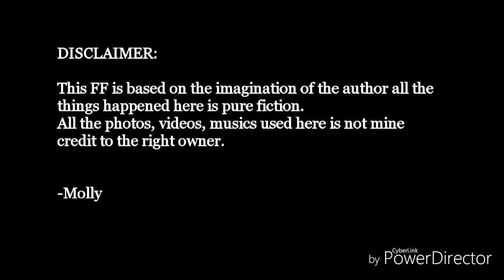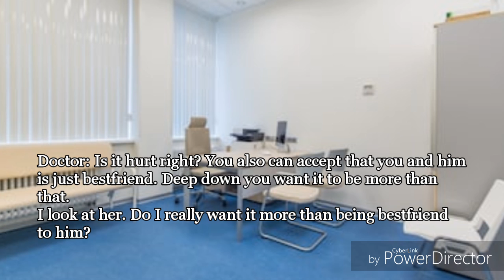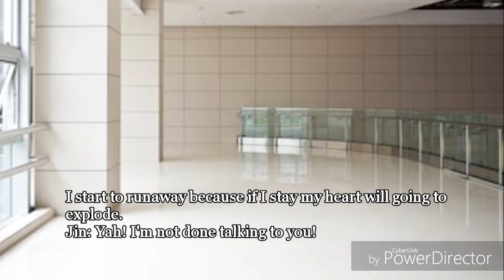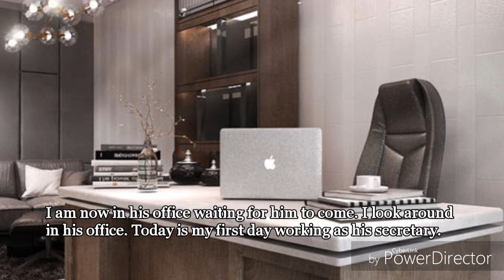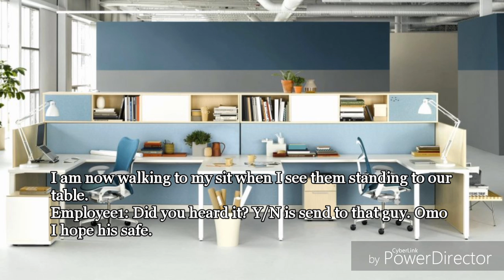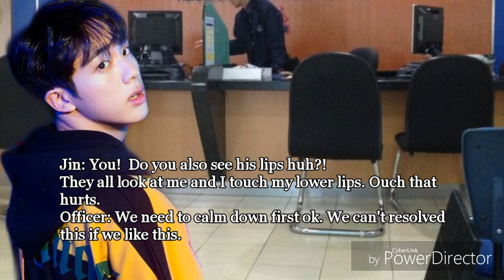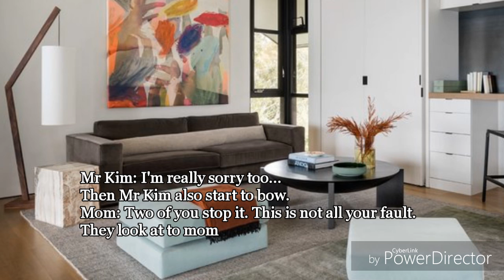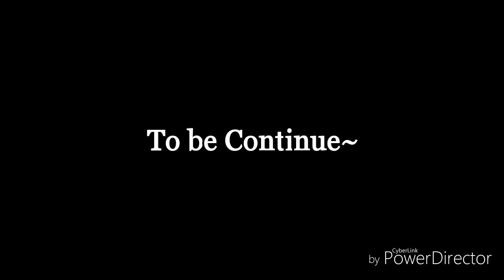SEOKJIN FF// MY GAY BESTFRIEND// EPISODE 3